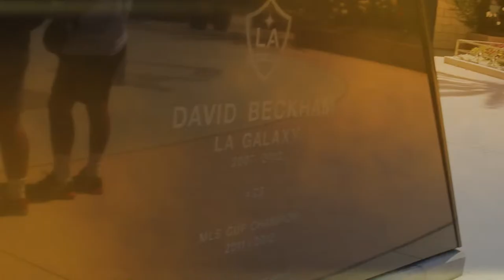El Trafico LA Broken Streak Galaxy vs LAFC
Welcome to News Across the Galaxy. Where we talk all things LAGalaxy.

LA Galaxy vs LAFC , FC looks to break our streak and take a W in their broken season.

Want Audio Only? Check us out on these great podcasts apps

0:00 Waiting Screen
7:26 Intro/Start of the show
9:00 Wrestlemania talk
14:36 El Trafico
20:11 Line Up / Match talk
35:34 Edgar’s Honest Opinion
38:08 PRO Ref take
42:38 Greg Vanney
47:52 Edgar’s advice
49:08 Riqui Puig Take
54:45 NAG AWARDS
1:02:05 Questions from our listeners